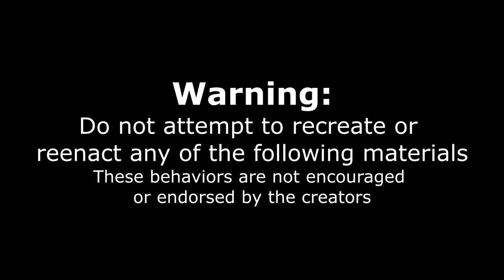MOST BEAUTIFUL FOOD CHALLENGE EVER | Beef Ribs, Fried Chicken | Unbeaten Challenge Farmhouse Kitchen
IS THIS FOOD, OR ART? THAT LOOKS AMAZING! Today we are eating what could be the most beautiful plate of food I have ever seen... With enough food to feed a family, no one person has ever been able to eat one of these "Little lao" platters by themselves (because it is not little)! The Little Lao consists of amazing Thai cuisine favorites like Curry, Beef Ribs, Spring Rolls, Pad Thai, fried chicken, egg plant and so much more! Today we are at Farmhouse Kitchen in Menlo Park California where the restaurant is as beautiful as the food! I LOVE Thai and let me tell you - The staff, location and flavors were truly memorable and I would say a must stop in the California Bay Area. Thanks to Farm House

SEND ME STUFF :
Joel Hansen
RPO DUNDURN
HAMILTON ON L8P 0B5
CANADA
I
Joel Hansen AGT, america's got talent Joel Hansen, model vs food agt